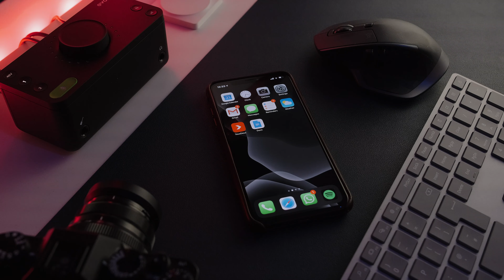I chose the Airpods Pro over the Sony WH-1000XM4 (not kidding)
A few weeks ago Sony unleashed their latest answer to noise cancelling. I went to check them out and instead opted for the Airpods Pro. Here's why...